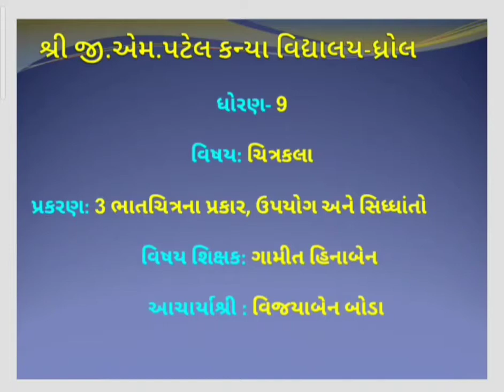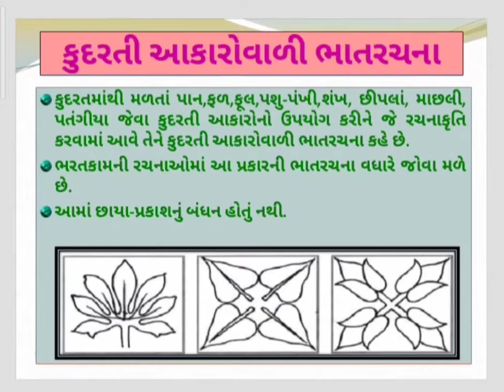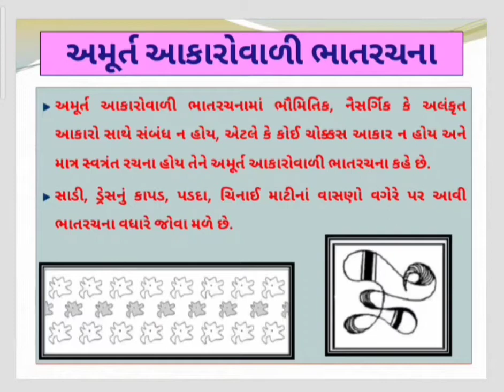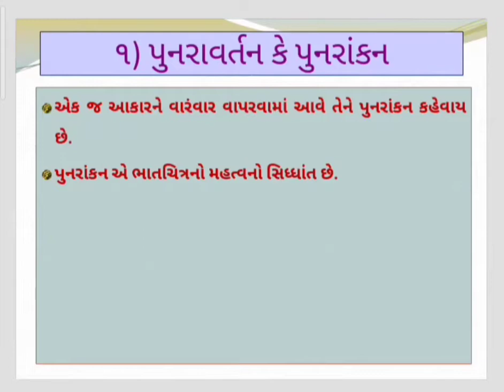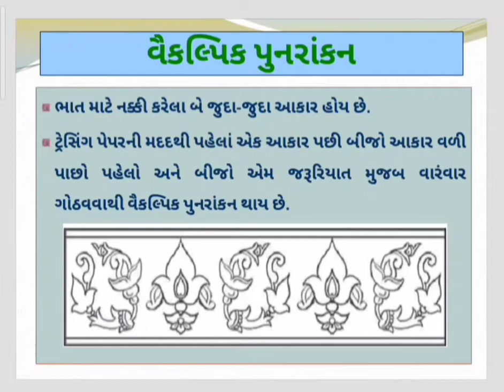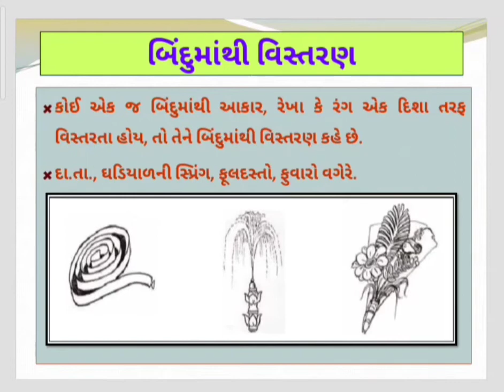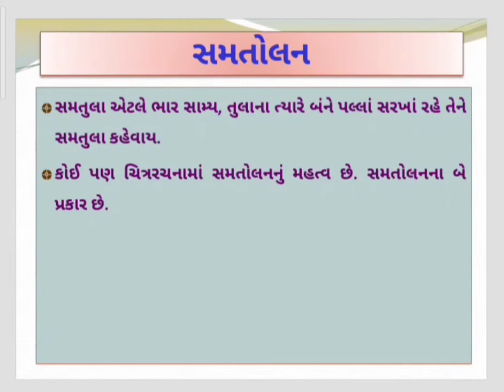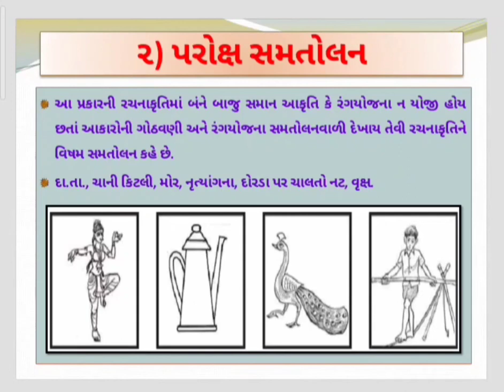ધોરણ 9 - ચિત્રકલા - પ્રકરણ 3- ભાતચિત્રના પ્રકાર, ઉપયોગ અને સિદ્ધાંતો| Hinaben Gamit | G M Patel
ધોરણ 9 - ચિત્રકલા - પ્રકરણ 3- ભાતચિત્રના પ્રકાર, ઉપયોગ અને સિદ્ધાંતો
Standard 9 - Chitrakala - Chapter 3

Lecture by :
Hinaben Gamit
Assistant Teacher,